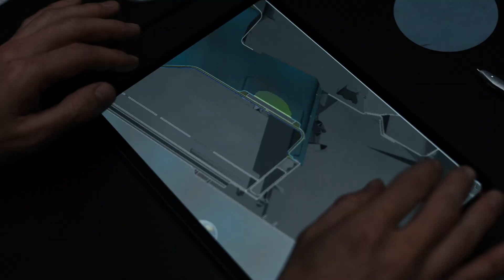Renault makes its Fireman Access safety technology open to all through universal patent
for over 15 years, Renault has partnered with firefighters across Europe to develop major innovations to shorten first aid response times after a crash.

today, we’re making Fireman Access patent open to everyone through the universalpatent initiative, part of the HumanFirstProgram.

because for Renault, safety always comes first.